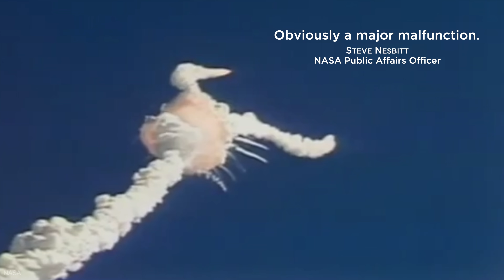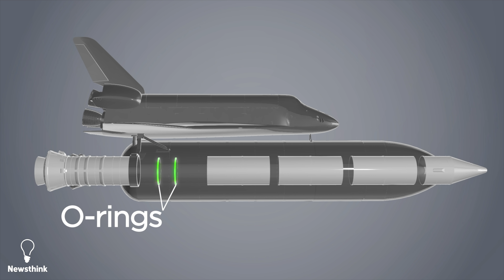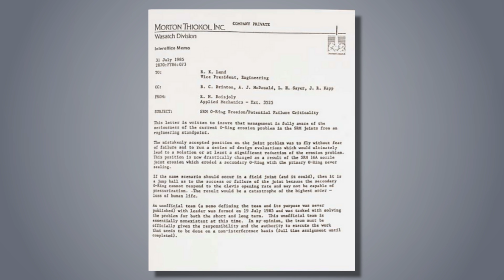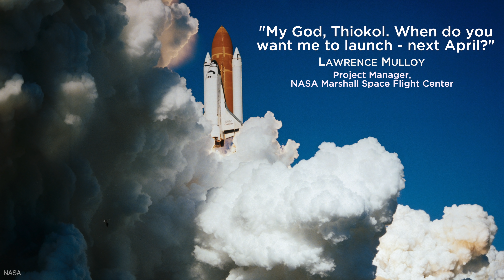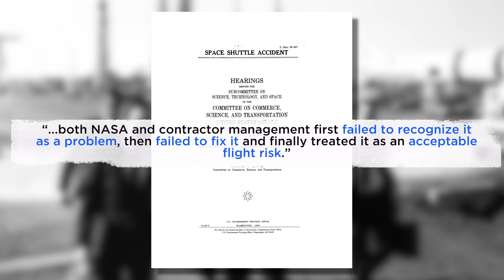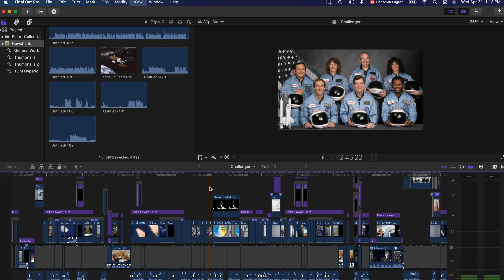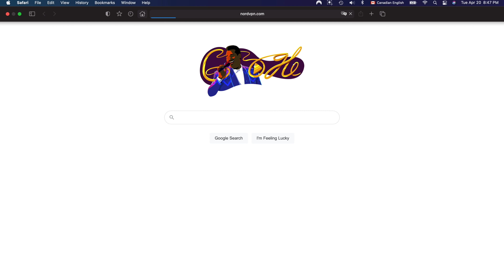The Challenger Disaster: A Preventable Tragedy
Newsthink tells the stories of brilliant people shaping our future.

Thank you to my Patrons, including:
Ronil Patel, Chesky Neceski, Austin Grant, Darren Tyrell-Knights, Tom Eng, Tim Desir, Ryan Bresser, Justin Anderson, Neo Ge, Steven Bartlett

Sources:
6:36
Newsthink animations are not to be reused without explicit permission.